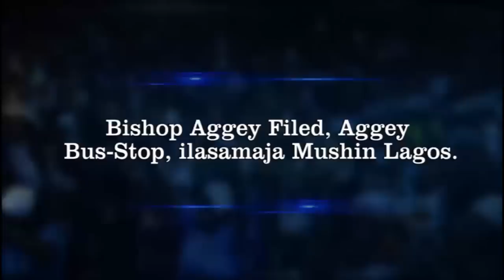IRI OWURO {MORNING DEW} 11th August 2012 with Apostle Dr. S.M.O. Mustapha JP Baba sebioba